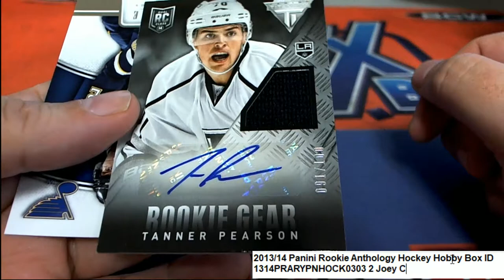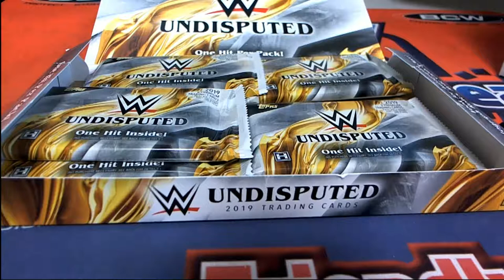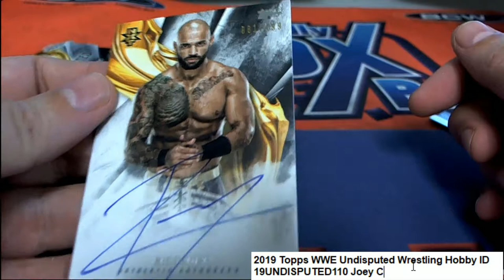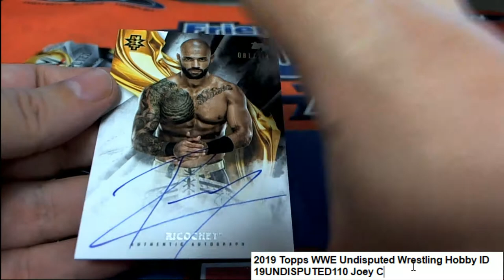Joey C's Pack Rips